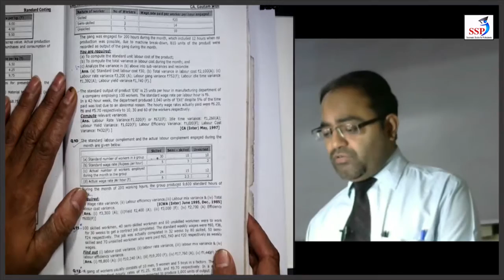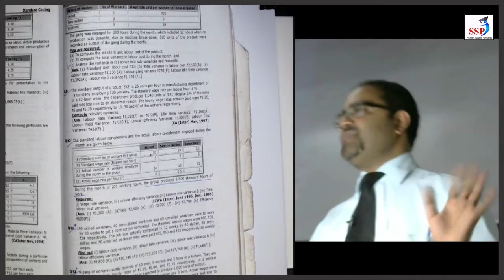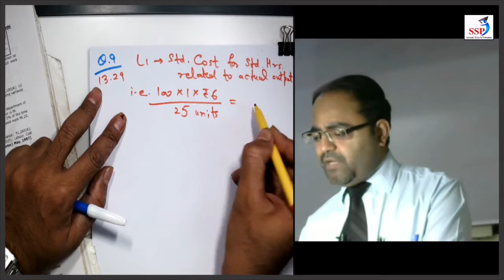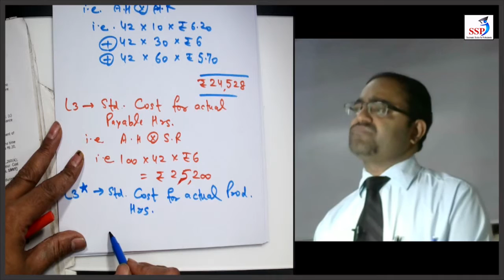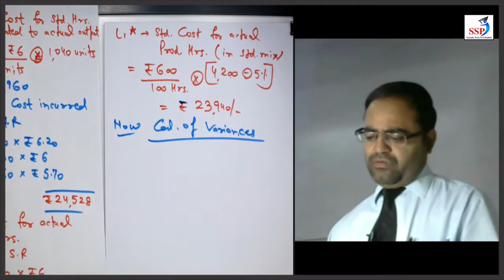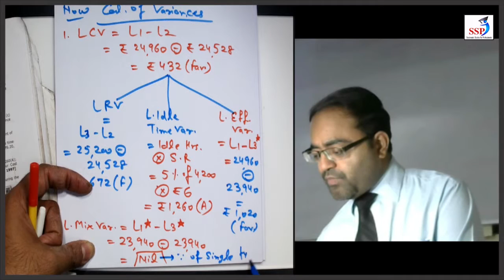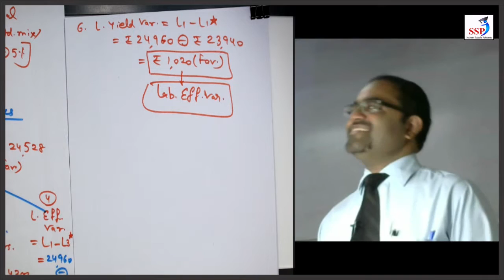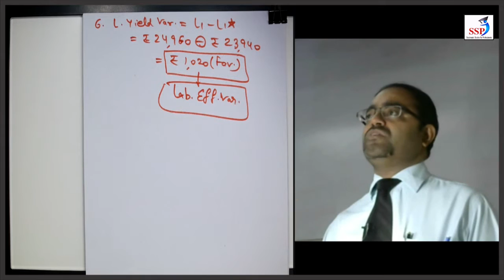Standard Costing basic